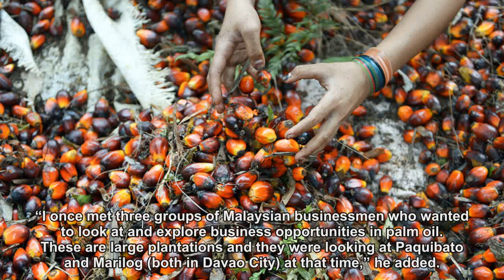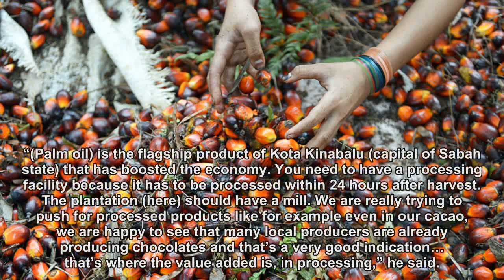Oil palm plantations, mills planned for Davao region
DAVAO CITY — Several initiatives are underway for the development of oil palm plantations with milling facilities in Davao Region involving proponents from Malaysia, the world’s second biggest producer of palm oil. Davao City Chamber of Commerce and Industry, Inc. President Arturo M. Milan said the chamber is preparing to sign an agreement with members […] The post Oil palm plantations, mills planned for Davao region appeared first on BusinessWorld.